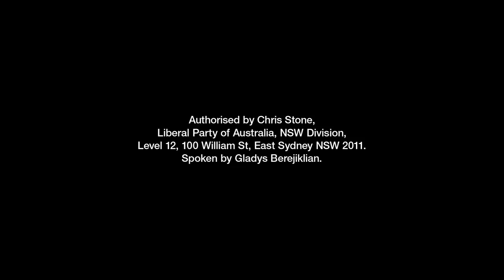Our Plan to Take the Pressure off Families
Voting Liberal, means voting for a plan to take pressure off families by delivering a new $50 weekly Opal fare cap and before and after school care.